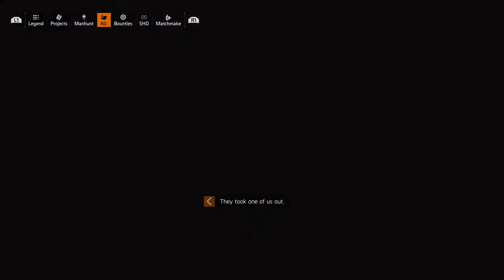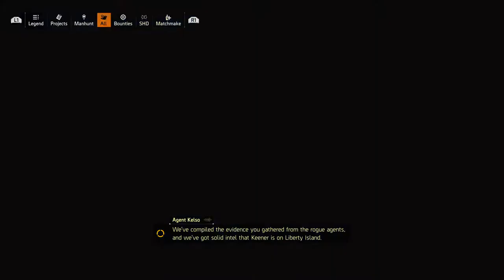Pro_Cody's Live PS4 Division 2 New York DLC (just the Story mode)and(Side missions)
Welcome ppl!,I am a gamer and if you have a couple mins to Subscribe to (Pro_Cody) on YouTube  it would greatly  be appreciated and yes I'm a amateur at the YouTube video so,this will not be the only game I'll be playing. I think you and YouTube thank's you all if the comments stay in the Guidelines of YouTube.